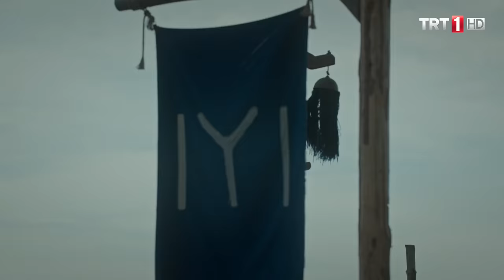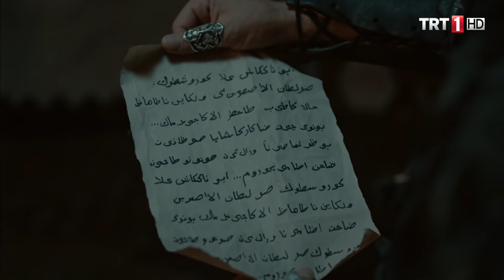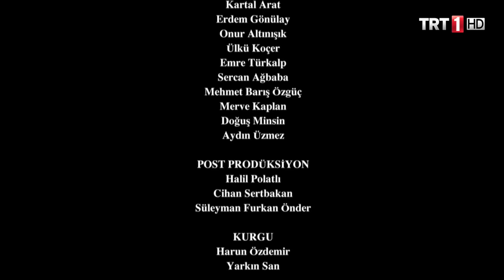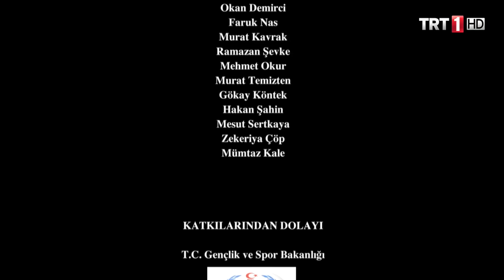Diriliş Ertuğrul 68. Bölüm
İki Obayı da Şok Eden Gelişmenin Akıbeti ne Olacak?
Simon, Amanda’yı Kayı Obasına getirerek iki obayı da kavuracak ateşin fitilini ateşlemiştir. Bu ateşin tutuşup tutuşmamasında tarafların hangi adımları etkili olacak? Simon’un yaptığı kurnazca hamleye Ertuğrul’un karşı hamlesi nasıl olacak? Öte yandan suçun tek faili olarak görülen Amanda’yı, eşkıyaların yerini Aliyar’a söylemiş olması kurtarabilecek mi? Amanda’nın sorgulanmasında neler yaşanacak?

Kirli Planı Bozan Başka Bir Kirli Plan…
Kirli planının işlemesiyle keyfi yerine gelen Ural, bir anda Amanda’yı eli bağlı olarak karşısında bulunca ne yapacak? Simon’un beklenmeyen bu hamlesini ihanet olarak gören Ural’ın bu ihanete karşılığı nasıl olacak?

Şer Odakları Er Ya Da Geç Birbirine Düşer
İki obayı birbirine kırdırma planında Amanda kozunu oynayan Simon’un keyfini kaçıracak gelişme ne olacak? Oynadığı bu kozla Ural’ın nefretinin kazandığının farkında olan Simon, Ural hakkındaki planlarında başarılı olacak mı? Öte yandan Simon ve tapınakçıları göz hapsinde tutan Turgut’u bekleyen tehlike ne?

Gönül Ferman Dinlemez…
Yaşanan hadiselerin Çavdar Otağında yansımaları nasıl olacak? Candar Bey’in çocukları hakkında alacağı şok karar ne olacak? Ertuğrul’a içten içe sevda besleyen Aslıhan’ı bu hususta bekleyen sürpriz gelişme ne olacak?